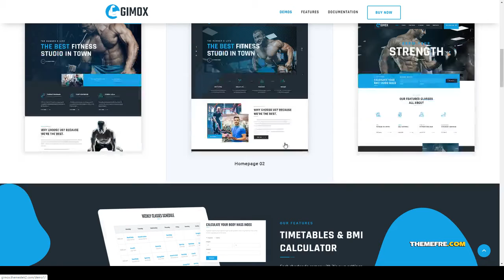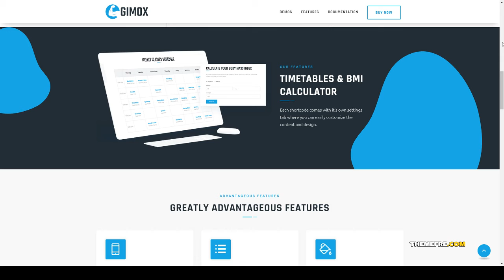Gimox - Gym and Fitness WordPress Theme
Compatible With Visual Composer 5.1.x, Visual Composer 4.12.x, WPBakery Page Builder 5.7.x, WPBakery Page Builder 5.6.x, WPBakery Page Builder 5.5.x, WPBakery Page Builder 5.4.x, WPBakery Page Builder 5.3, WPBakery Page Builder 5.2.x, Bootstrap 3.x

 Columns 4+

 Layout Responsive

 Tags athlete, bodybuilding, classes, coach, exercise, fitness, fitness center, fitness trainer, gym, gym wordpress, health, sports, sportswear, training, workout